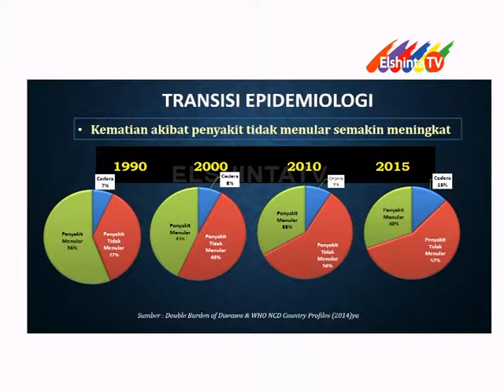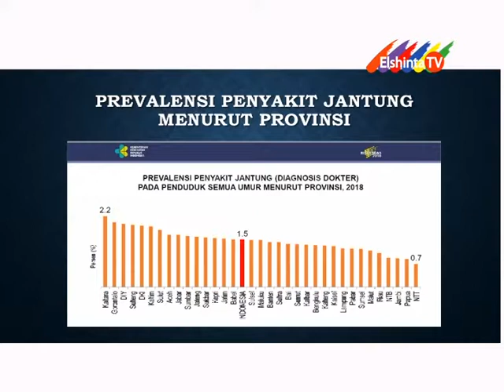Peran Aktivitas Fisik untuk Mencegah Penyakit Jantung Koroner seg 2 // Dokterku Elshinta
dr. Gregorius Didik Wicaksono, Sp.JP, FIHA
Dokterku edisi  23 September 2019
RSPAD Gatot Soebroto